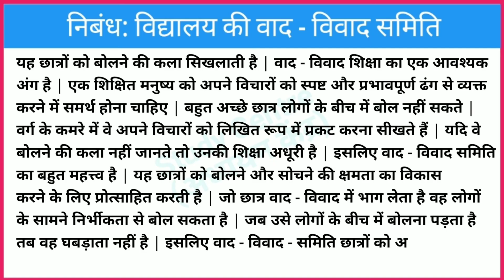विद्यालय के वाद-विवाद समिति पर निबंध || Essay on school debate committee || School Debating Society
विद्यालय के वाद-विवाद समिति पर निबंध, Essay on school debate committee, School Debating Society, विद्यालय के वाद-विवाद समिति पर निबंध हिंदी में, Essay on school society in hindi, निबंध हिंदी में, Vidyalay ke vad vivad samiti per nibandh

Study Centre
Shashi Sir Samastipur